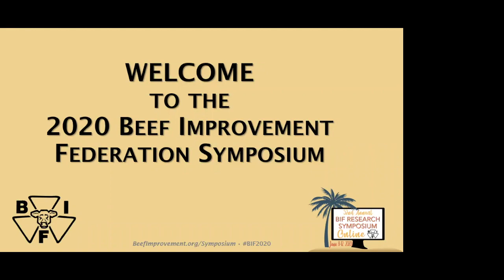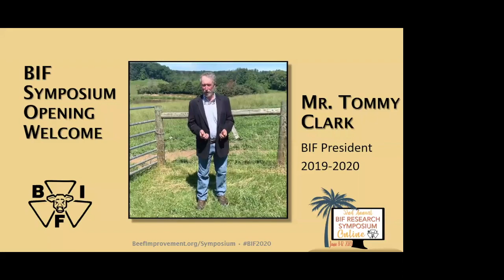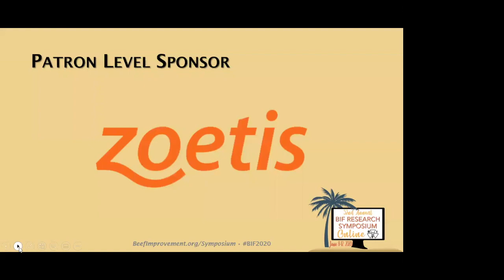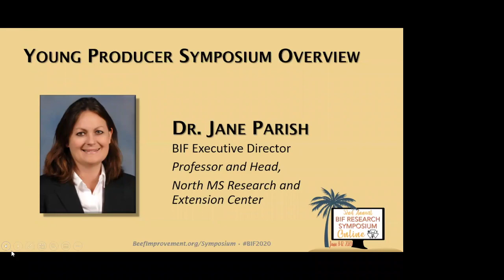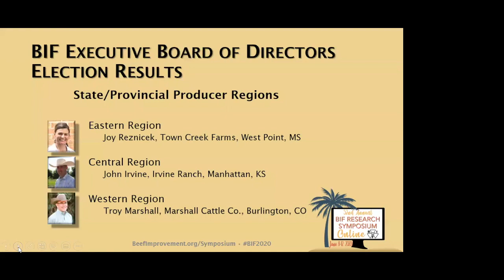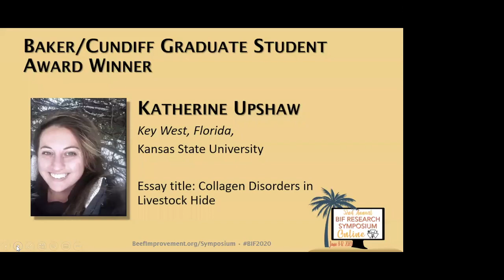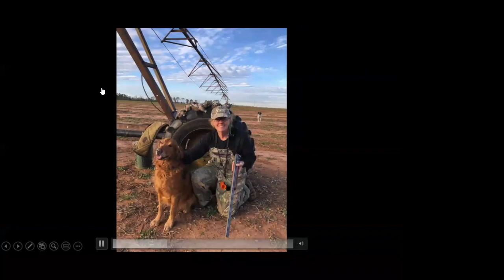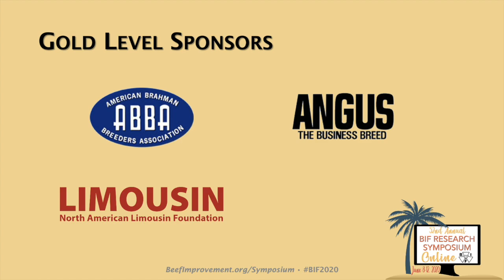BIF 2020 Monday Welcome, BIF Board Announcement and Awards Program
BIF President Tommy Clark Welcome
BIF Board/Officer election results
Scholarship award presentations — Roy Wallace, Baker/Cundiff
BIF Ambassador Award presentation